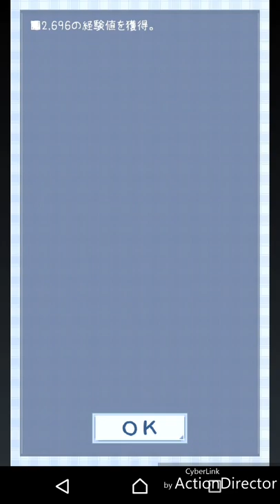【東方玉霊宮】幻想郷不思議のダンジョン冒険記 part17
強かった…